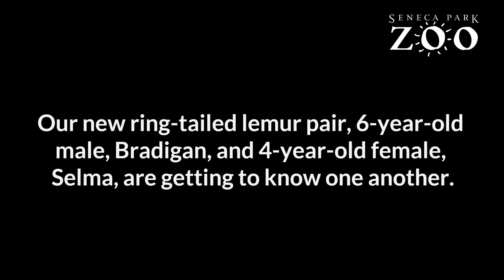Get to know our ring-tailed lemurs, Bradigan and Selma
Seneca Park Zoo is proud to announce the addition of two ring-tailed lemurs to our animal collection. The pair — a 6-year-old male named Bradigan from Indianapolis Zoo, and Selma, a 4-year-old female from the Bramble Park Zoo — reside in the Zoo’s first Madagascar-themed, mixed-species exhibit in the Main Building. (Video by Tom Snyder)